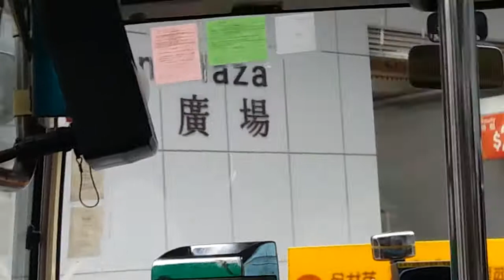GMB 44A LV4883 荔枝角站往海麗邨